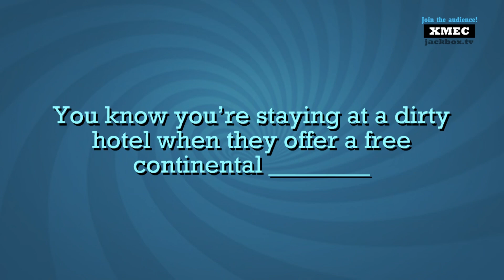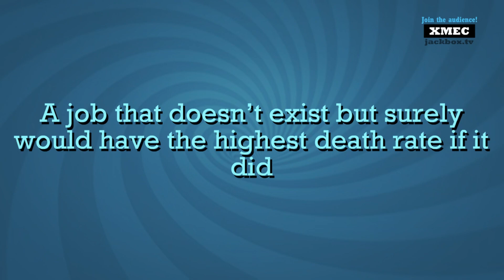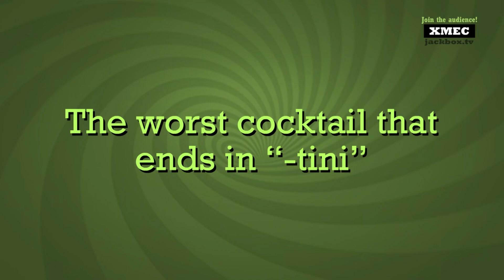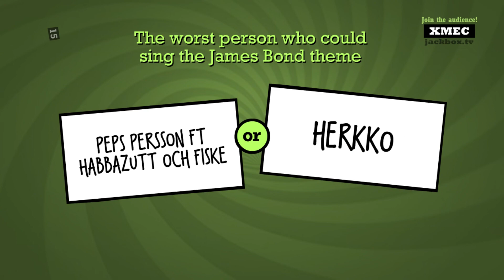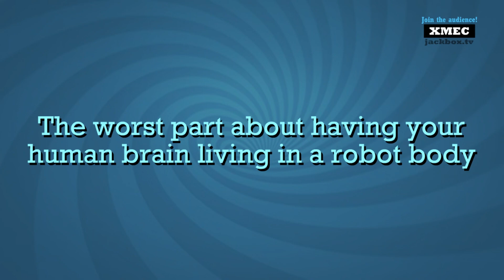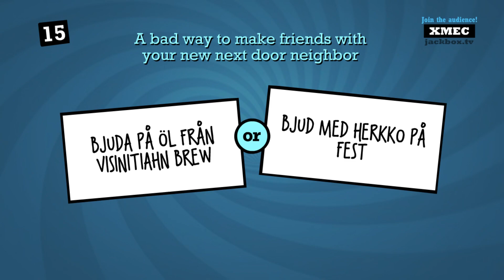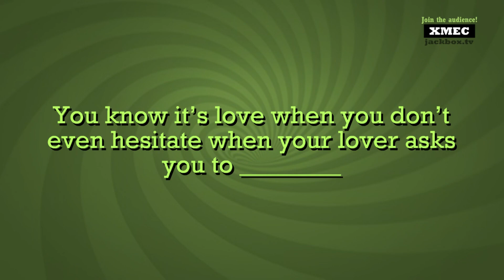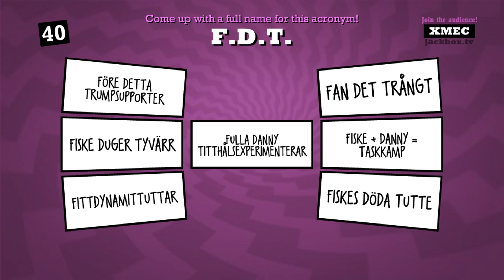DET VÄRSTA DU KAN VAKNA TILL! | Quiplash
Gängets nya polare ska invigas, vad blir bättre än en runda Quiplash? Som vi längtat efter detta!

Quiplash på svenska.